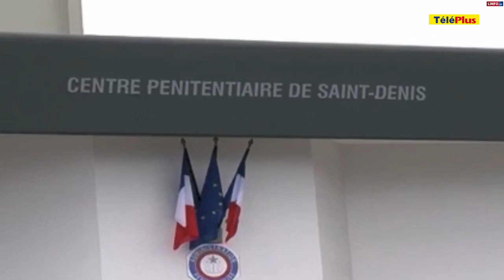Le Journal TéléPlus – Election partielle au no 18 : le MMM met fin au suspense